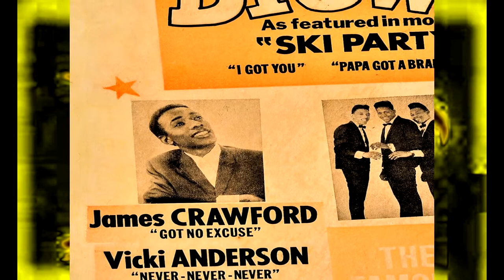James Crawford - I'll Work It Out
A few of JB's artists covered this song, Marva, Vicki, this is Mr Crawford's version from 1967